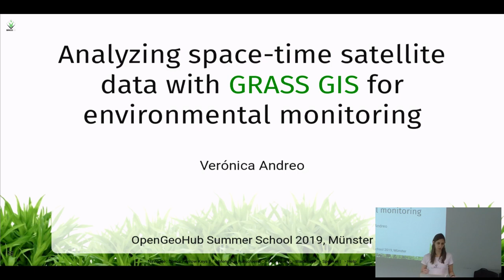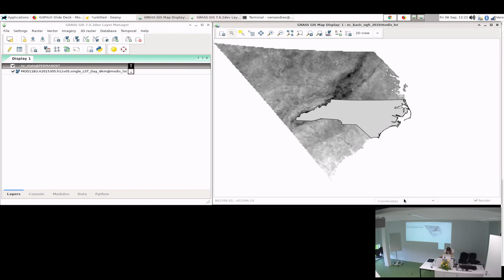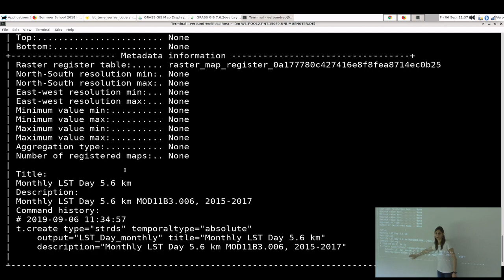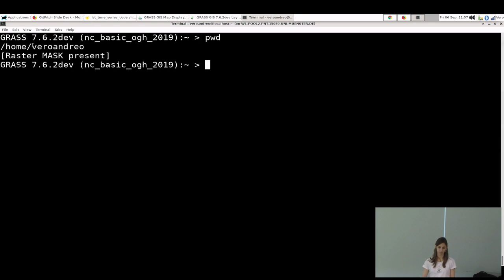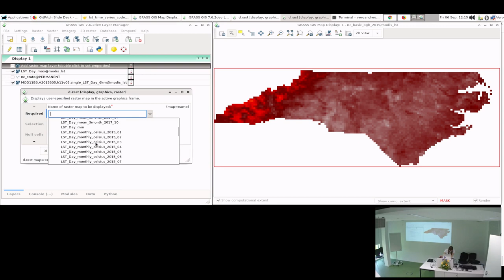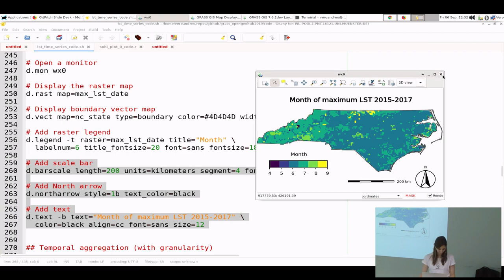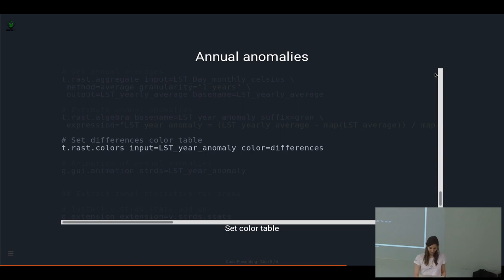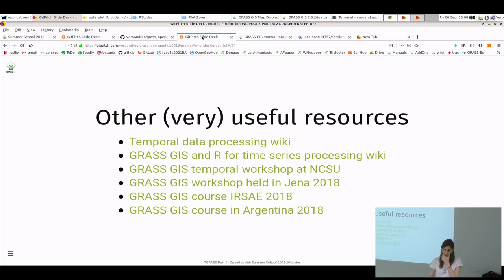Veronica Andreo: Analyzing space-time satellite data with GRASS GIS for environmental monitoring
For this session we will use a time series of monthly MODIS NDVI data and we will demostrate the use of reliability bands included in satellite products, the process of gap-filling a time series, the estimation of different phenology indices such as the start, end and length of growing season and the rate of change. We'll do operations with time series and estimate a simple regression among them, too.

Software required:
GRASS GIS 7.6.1 (stable version).

General info about GRASS GIS for time series analysis
GRASS GIS is a general purpose Free and Open Source geographic information system (GIS) that offers raster, 3D raster and vector data processing support. Since 2015, GRASS GIS has also oficially incorporated a powerful support for time series (TGRASS). Through this, GRASS GIS became the first open source temporal GIS with comprehensive spatio-temporal analysis, processing and visualization capabilities. This functionality makes it easy to manage, analyse and visualize for example climatic data, vegetation index time series, harvest data or landuse changes over time. Time series are handled through new data types called space time data sets (stds) which are used as input in TGRASS modules. In this way, TGRASS simplifies the processing and analysis of large time series of hundreds of thousands of maps. For example, users can aggregate a daily time series into a monthly time series in just one line; get the date per year in which a certain value is reached; select maps from a time series in time periods in which a different time series reaches a maximum value, perform different temporal as well as spatial operations among time series, and so much more.